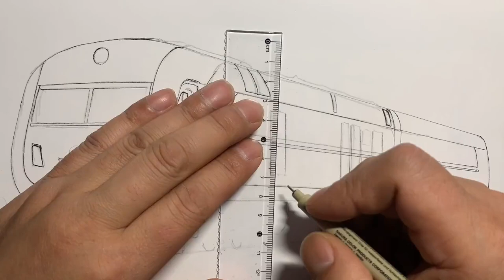Hand-painted Dongfeng 11G diesel locomotive